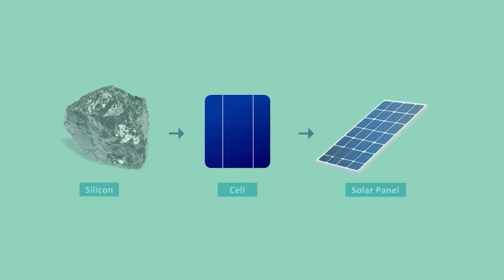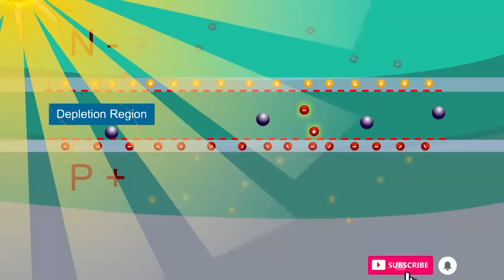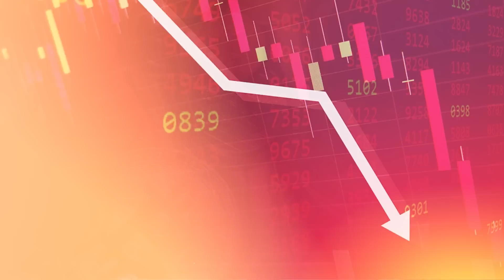จุดจบพลังงานฟอสซิล!! เทคโนโลยีโซล่าเซลล์เอาชนะ ผลิตไฟได้ถูกกว่าในรอบ 60 ปี วัตต์ละ 7 บาทเท่านั้น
ใกล้จุดจบพลังงานฟอสซิล เมื่อหลายทศวรรษที่ผ่านมาเราเพิ่งพาพลังงานจากฟอสซิลไม่ว่าจะเป็นก๊าซธรรมชาติน้ำมันดิบเชื้อเพลิงต่างๆในการผลิตไฟฟ้า ซึ่งในปัจจุบันเทคโนโลยีการพัฒนาแผงโซล่าเซลล์สามารถเอาชนะ แล้วผลิตไฟได้ถูกกว่าเชื้อเพลิงจากฟอสซิลได้แล้ว แถมราคาสามารถเข้าถึงได้ในปัจจุบันหากเทียบกับแต่ก่อน มาดูกันว่าจะเป็นยังไง